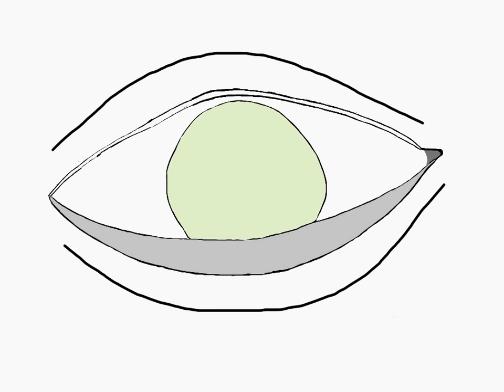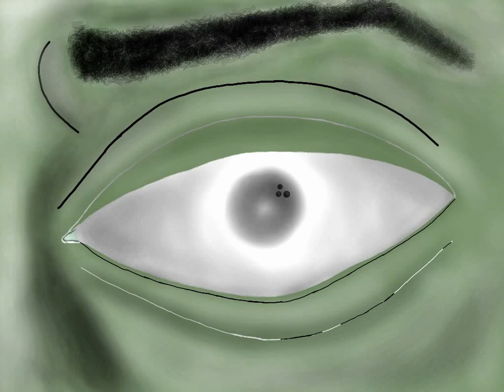The Green Eyed Beast AKA HULK - [Time Lapse 1x] - Kabuki - Brushes for iPad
Time Lapse video of the sketch I did on Brushes for iPad.
The Green Eyed Monster AKA HULK.